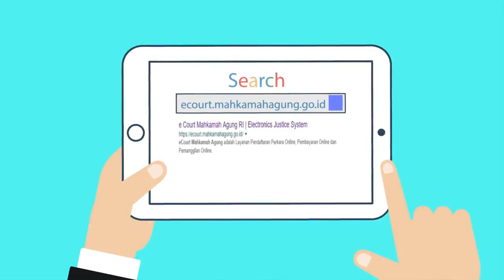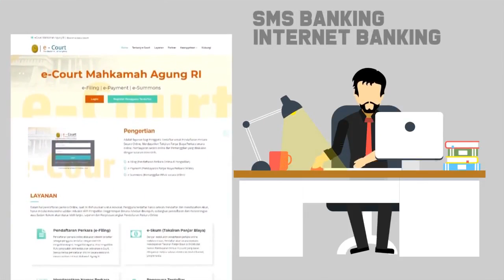Ecourt Mahkamah Agung